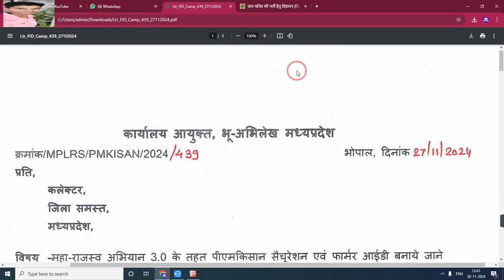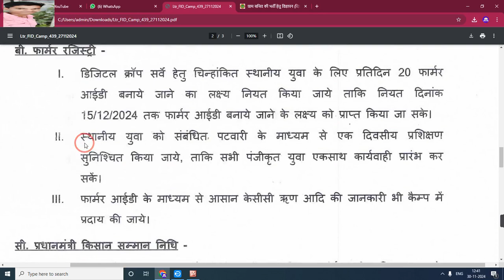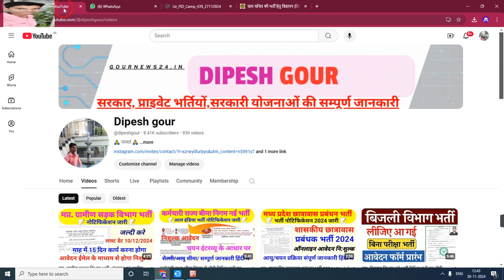विभागीय नया आदेश अब ग्राम सर्वेयर को मिलेगी ट्रेनिंग | सम्पूर्ण जानकारी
My others social media link follow

Official
Official
Notification :-
Job apply
Link :_=

anganwadi सैलरी
csc news
job
madhya pradesh state electronics deve...
mp bharti
mp bharti 2024
mp job

      😍DIPESH GOUR😍